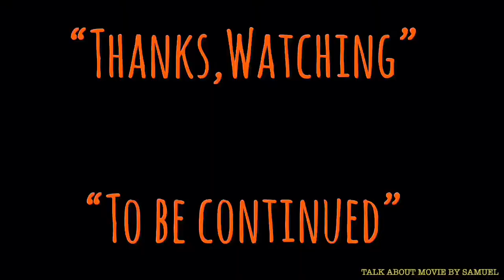| แซมมวลเอลแนะนำของสะสม | แอ๊กชั่นฟิกส์เกอร์ จาก ซีรี่ย์ | 24ชั่วโมงอันตราย | MOOHAM Bros.TH